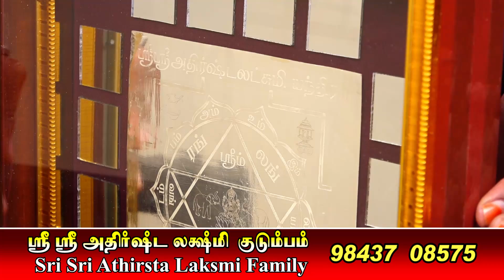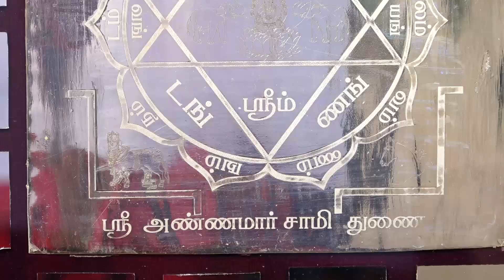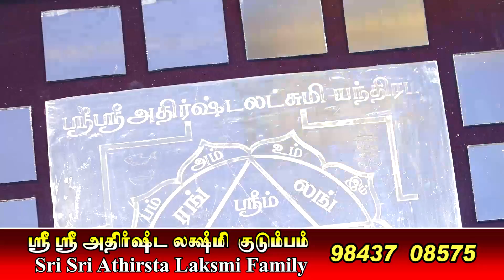2019 weekly rasi palan Dec 8 to Dec 14 வார ராசி பலன் vaara rasi palan parigarangal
2019 weekly rasi palan Dec 8 to Dec 14  வார ராசி பலன்  vaara rasi palan parigarangal